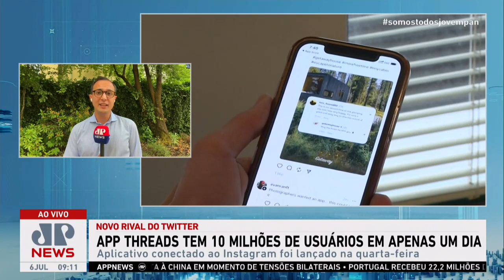Novo app da Meta, Threads ganha 10 milhões de usuários em poucas horas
O presidente-executivo da Meta, Mark Zuckerberg, anunciou nesta quinta-feira (06), que nas primeiras sete horas após seu lançamento foram feitos dez milhões de downloads de sua nova rede social Threads, com a qual pretende competir com o Twitter. Assista ao Jornal da Manhã completo